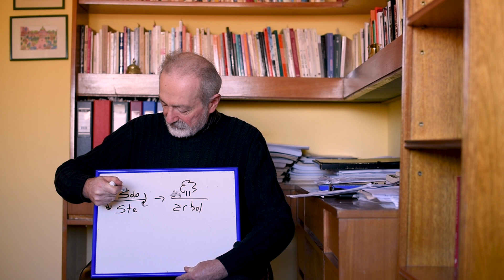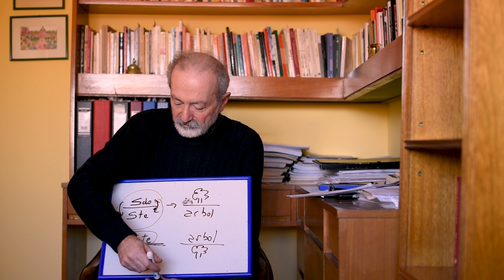Clase 1 - Introducción a una introducción de Jacques Lacan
Teoría Psicoanalítica III - UNCo 2017
Rúben Szerman